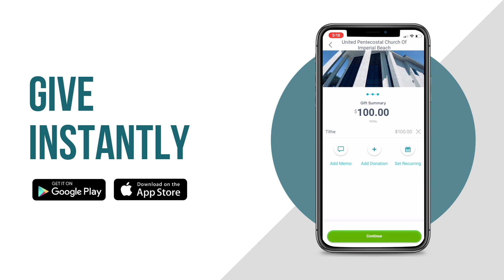"Sowing in Faith" | Pastor Nelson Rivera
To support this ministry and help us continue to reach people all around the world